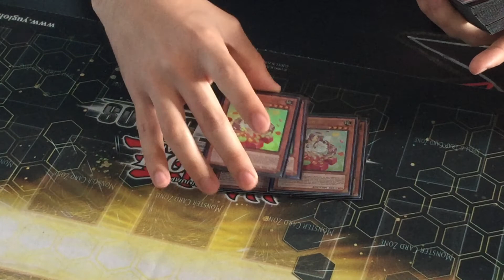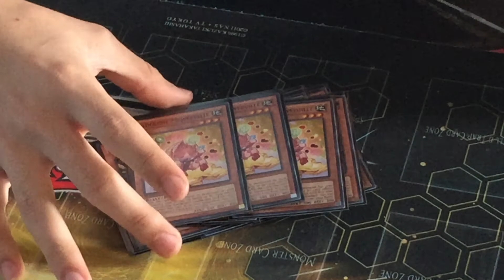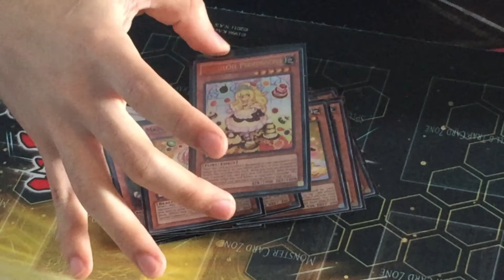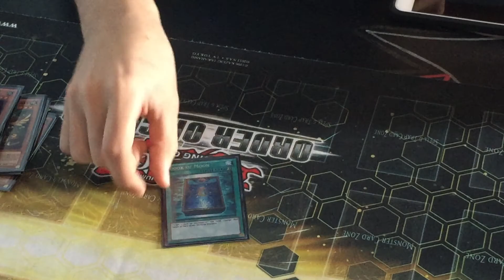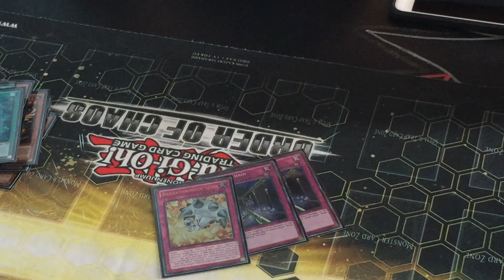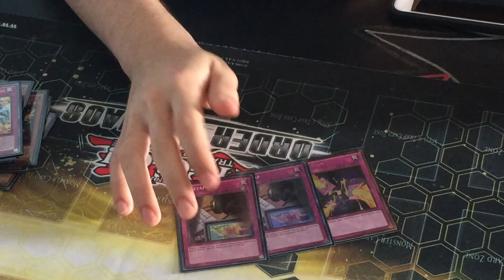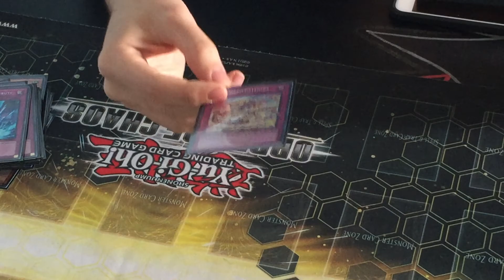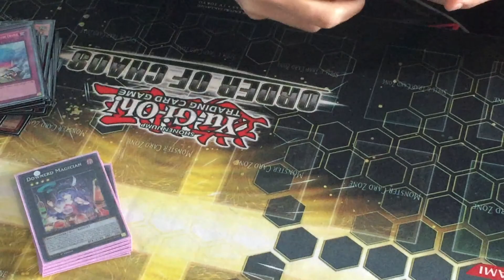Madolcha deck profile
10 likes for the next video